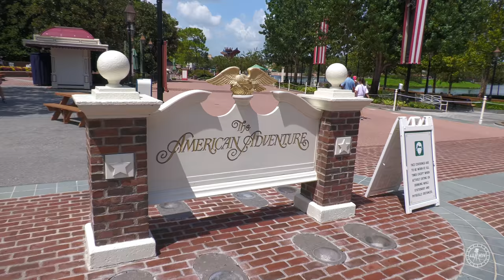Relaxing Walk Around EPCOT World Showcase in 4K | Walt Disney World Labor Day Weekend September 2020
Enjoy a relaxing walk around EPCOT’S World Showcase in 4K UHD 60fps! This was filmed on Friday, September 4th 2020